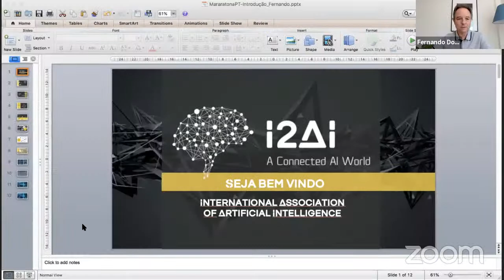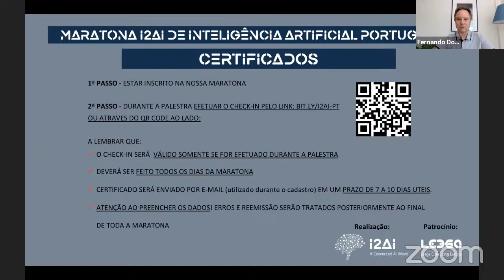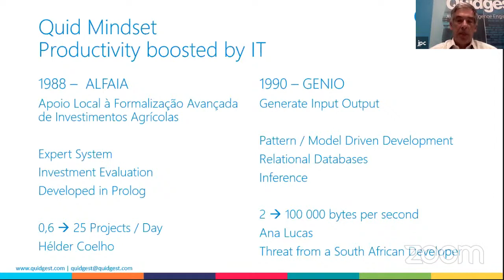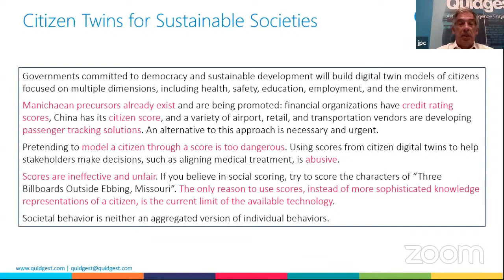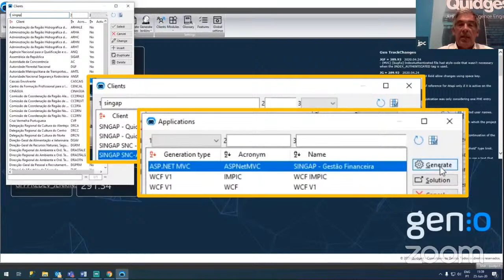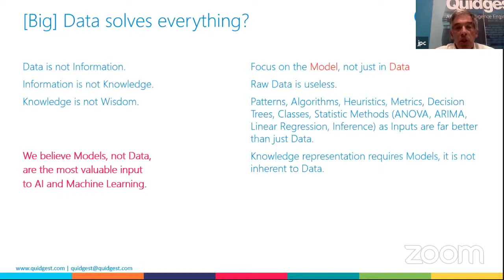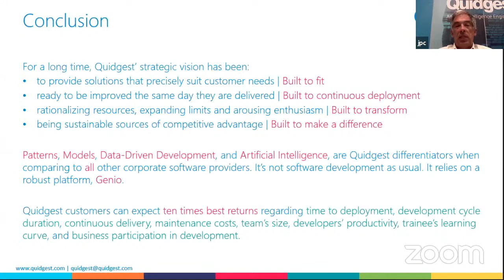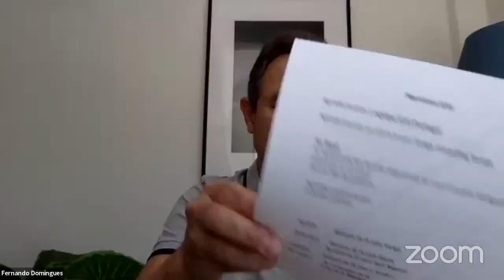Abstração, Inferência e Inteligência Artificial na Automação da Programação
Maratona de Inteligência Artificial  Circuito Portugal - é uma iniciativa da I2AI - International Association of Artificial Intelligence

Quando: 29 de Junho a 17 de Julho
Serão 15 aulas de 1h/dia com grandes especialistas de IA de Portugal

O vai aprender?
Falaremos sobre casos de sucesso, aplicações e temas de fronteira sobre IA e seus impactos nos negócios e sociedade.